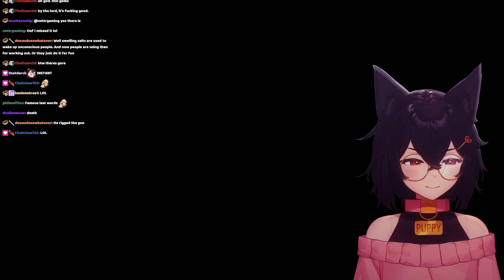Accidentally Beat This Game in 12 Minutes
I am literally just really skilled at having luck

Socials -